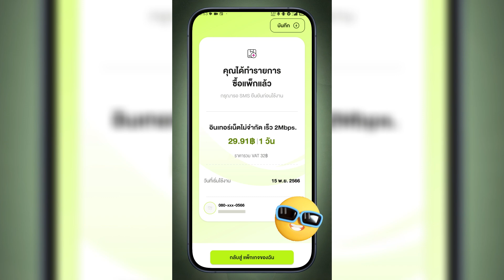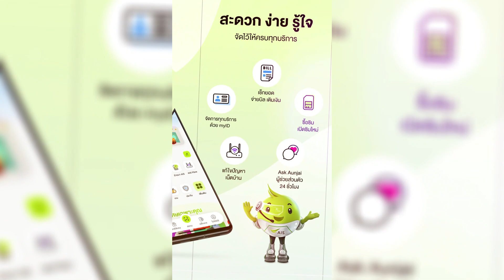เสริมไม่อั้น สนุกทุกไลฟ์สไตล์ ที่แอป myAIS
แนะนำแพ็กเกจเสริมโดนใจ ถูกใจทุกการใช้งาน